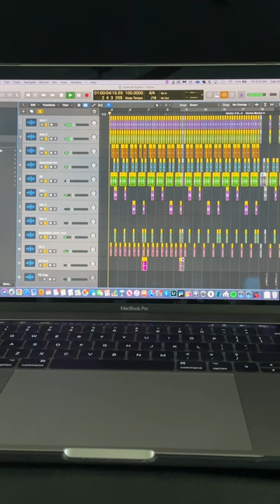Writing a song for a random stranger (Jeremiah Nyarko)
I met Jeremiah, a promising basketball player for the USD Toreros at Fashion Valley mall and made a song using his story coming to LA from Ghana for basketball with all Ghanian vocalists on the track - Bapi Joss, Kwesi Slay, and D Black.

Follow Cael Dadian @